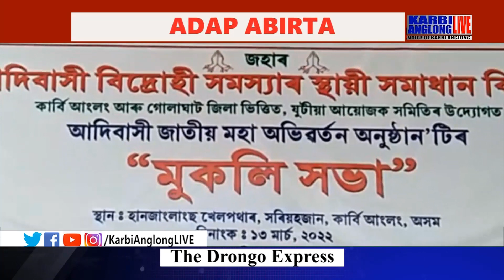Bokajan along Adivasi Maha Sanmilan amai kangni